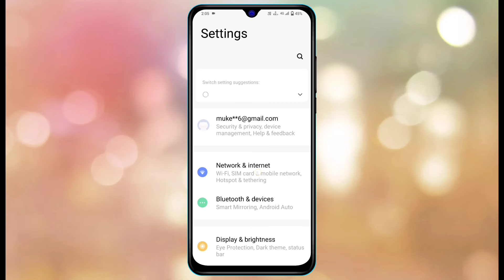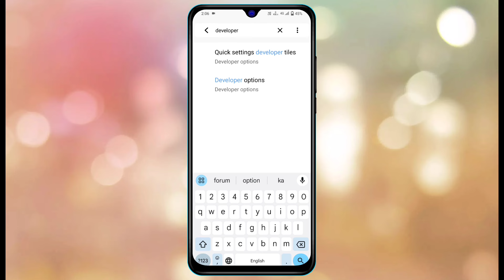vivo y22 5g network settings, vivo y22 me 5g kaise chalaye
vivo y22 me 5g network kaise laye,
vivo y22 me 5g network nahi aa raha hai,
vivo y22 5g setting kaise karen,
vivo y22 5g setting,
vivo y22 5g network mobile,
vivo y22 5g network speed,
vivo y22 5g network problem,
vivo y22 me 5g internet kaise chalaye,
vivo y22 me 5g activate kaise kare,